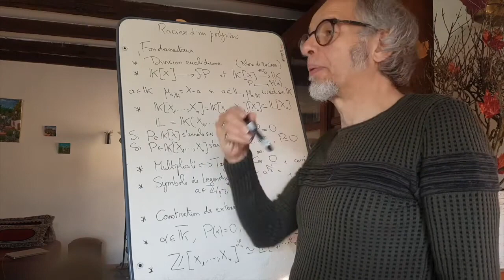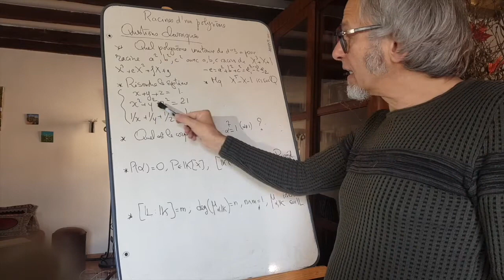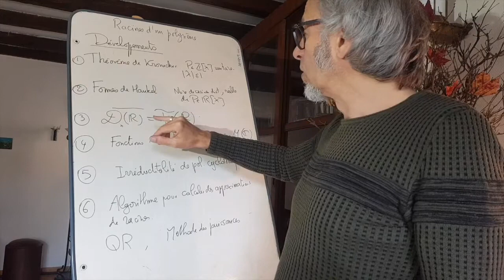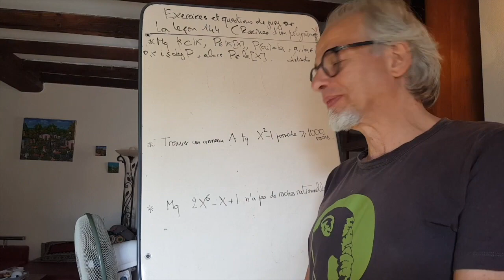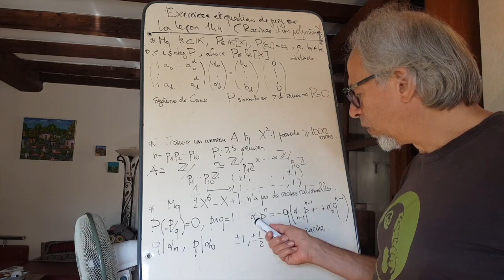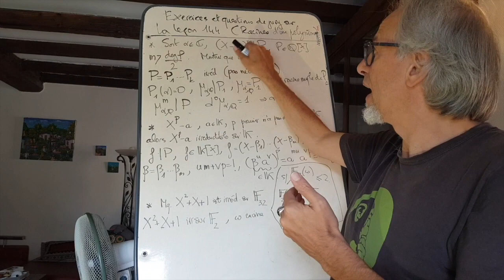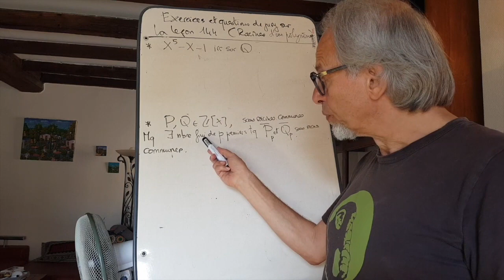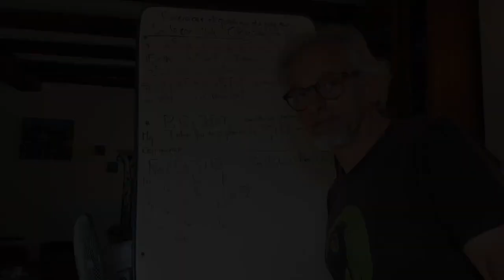Questions de jury sur la leçon 144- Racines d'un polynôme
On continue sur la leçon 144: racines d'un polynômes. On y propose les fondamentaux de la leçon, quelques petits exercices, et certains développements.

Voici 8 questions de jury d'horizons diverses sur la leçon 144- sur les racines d'un polynôme et fonctions symétriques élémentaires

00:00 Fondamentaux et développements
19:00 Questions de jury